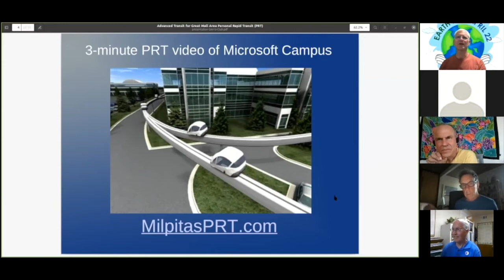New Milpitas Transit Initiative Part 2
Local transportation activist Rob Means talks about recent events behind his vision of a personal rapid transit system for Milpitas – MilpitasPRT.com. Using the experience gained at airports and other facilities, Rob will describe his dual-loop design for Milpitas to connect the BART Transit Center, Great Mall, and residential neighborhoods. He has formally founded LoopWorks, Inc. to implement this vision.